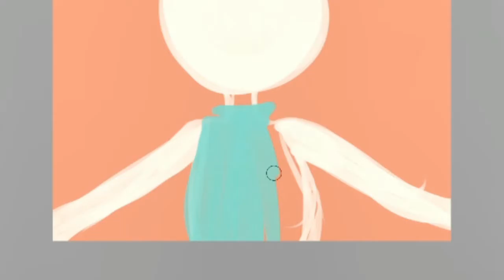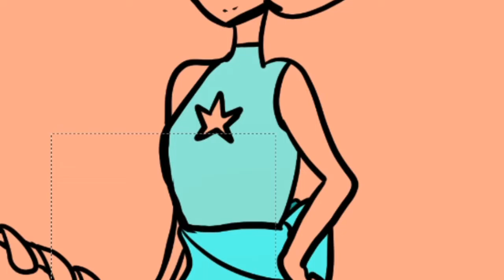Speedpaint #4: Steven Universe - Pearl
Duration of Drawing: 1hr 57min

Oki so I guess No fanart friday... Maybe fanart weekend? I might do this every weekend.. dunno but here's a pic of Pearl for you right now!

Pearl belongs to Rebecca Sugar
Steven Universe belongs to Rebecca Sugar

Songs: Steven Universe - Dance of Swords (Remix), Steven universe Soundtrack - Pearl's theme (extended)

Programs: Xsplit Broadcaster & Filmora Wondershare